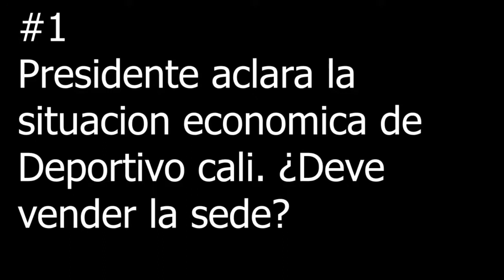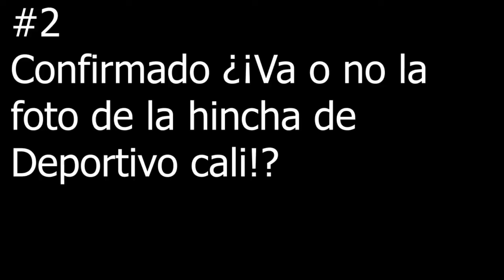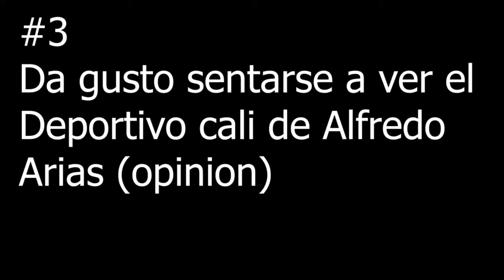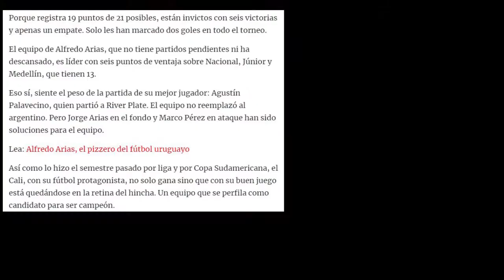SE ESTREANA NUEVO SECCION EN EL CANAL DEPOR CALI NEWS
hola en este video te muestro una nueva seccion del canal llamada DEPOR CALI NEWS donde te trare las noticias del deportivo cali, espero que con tu like y aopoyo a este nuevo proyecto les guste para así poder traer mas de este contenido al canal.